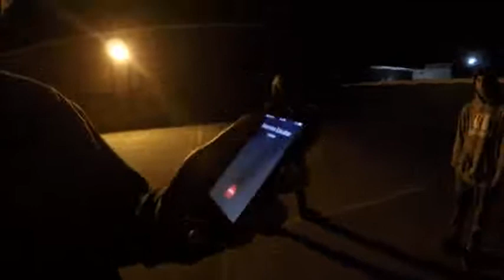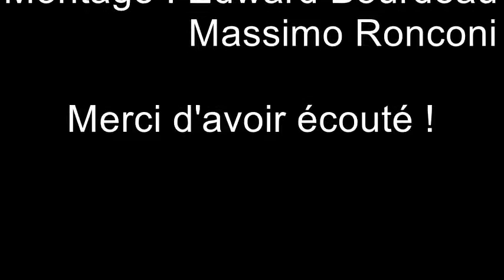Projet francais le bon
Miam